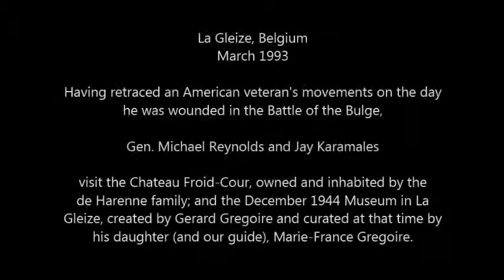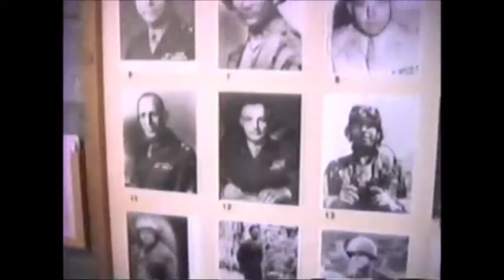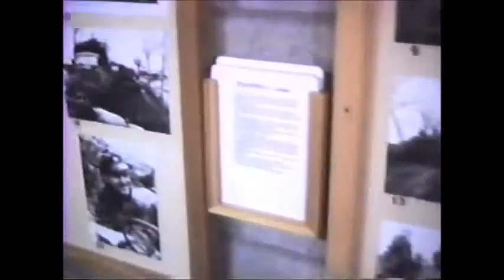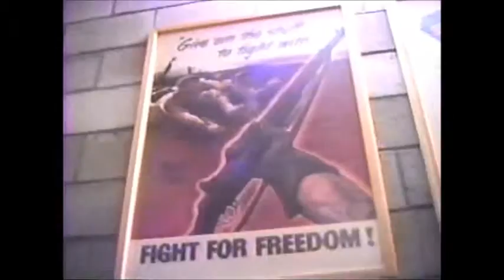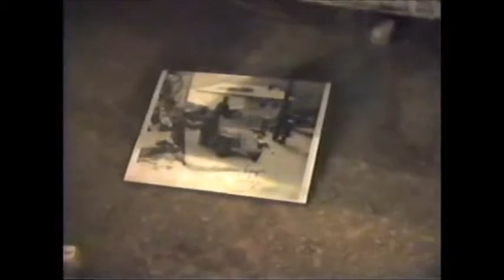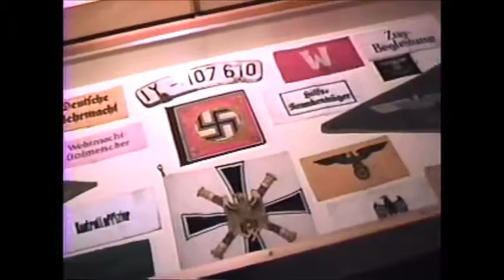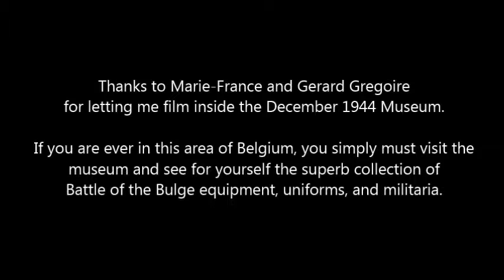Day 2, Chateau Froid Cour and December 1944 Museum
In March 1993 I made my first trip to the Ardennes region of Belgium to conduct research for my writing on the Battle of the Bulge. I came at the invitation of British General Michael Reynolds, recently retired as the head of NATO's ACE Mobile Force. He was probably the leading expert on the movements of the most famous (one could say notorious) German units in that battle--KG Peiper of the 1st SS-Panzer Division. Reynolds had been leading staff rides along Peiper's route for years, and invited me to come along on one.

I was able to videotape much of this trip, and I am posting a series of videos that I have edited and to which I have added captions to help interpret the narrative.

This is the third video in the series. We have just finished our circumnavigation of the Roanne Valley with Bob Kauffman of TF McGeorge, 3rd Armored Division, and are stopping by the Chateau Froid-Cour to visit with the elder branch of the de Harenne family, who live there (the younger brother Edouard, and his wife Marie-Berthe, live in the only slightly smaller Chateau de Vaulx-Renard across the valley). We then take a detour into La Gleize proper to tour the inside of the December 1944 Museum, which was created by Gerard Gregoire, a resident of the town during the war, and which at the time was curated by his daughter Marie-France, who was also our driver on this trip.

The quality of the videos is not the best. I was using a vintage late-1980s video camera which I had never used before, and it was recording to VHS tapes. Those tapes sat in a box for 20 years until I had them converted to digital files. I am no cameraman and no editor. And I was recording these scenes as research material for my book, trying to capture places and narratives; I was not expecting to compete for any awards for documentary filmmaking. You have been warned.